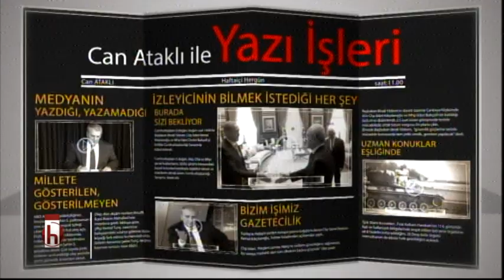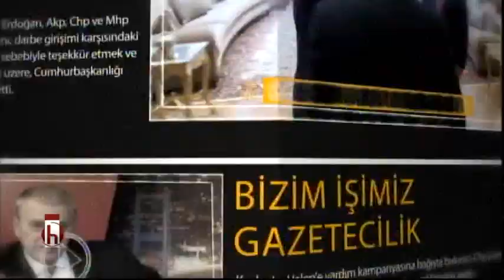ABD'nin siyasi yapısı - 18.08.2017 Can Ataklı ile Yazı İşleri 2. Bölüm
Konuk: Kubilay Çelik / Gazeteci - Yazar